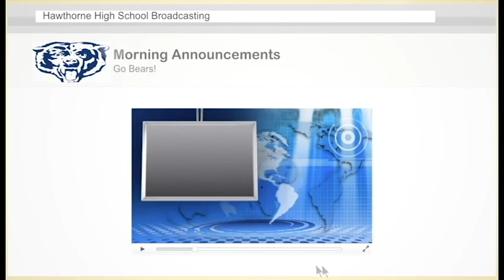May 7, 2018